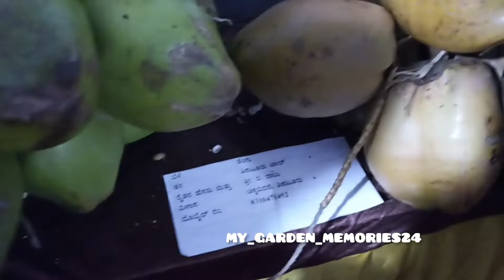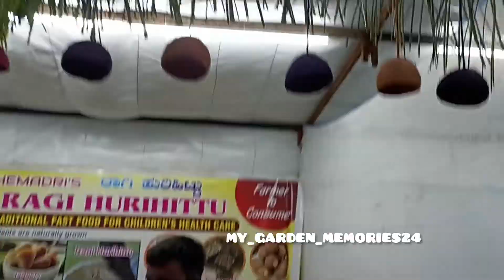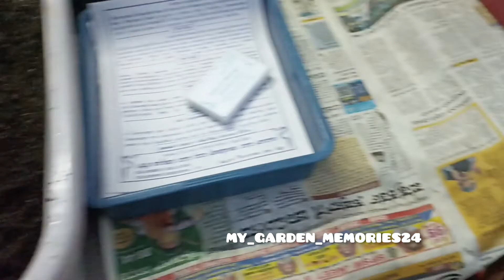ಕೃಷಿ ಮೇಳ - 2022 | GKVK Agriculture Exhibition - 2022, @Bangalore | Part 2 ☺